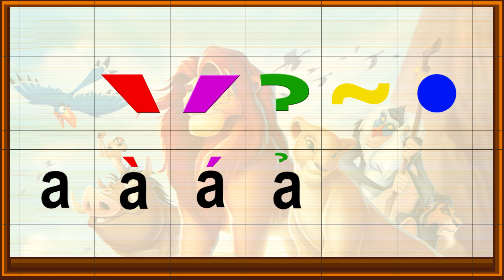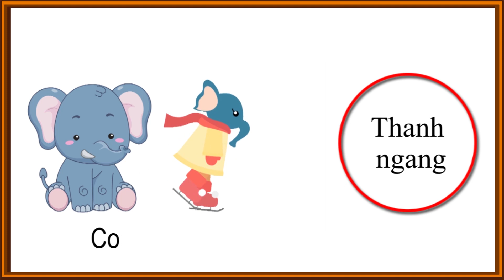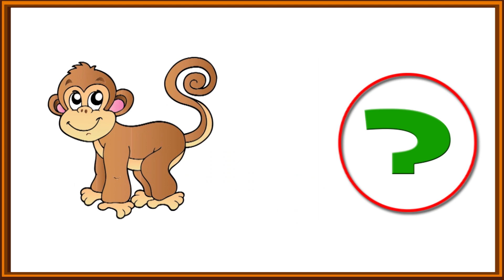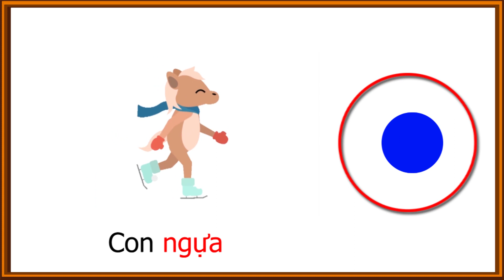Dấu thanh trong tiếng Việt ❤ Huyền, Sắc, Hỏi, Ngã, Nặng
Bé học dấu thanh trong tiếng Việt gồm: Thanh ngang, thanh huyền (`), thanh sắc ('), thanh hỏi (?), thanh ngã (~), thanh nặng (.). Video hỗ trợ bé học dấu thanh lớp 1 nhanh chóng và dễ dàng. Bao gồm hình ảnh và chữ viết minh họa rõ ràng, giọng đọc trầm ấm.